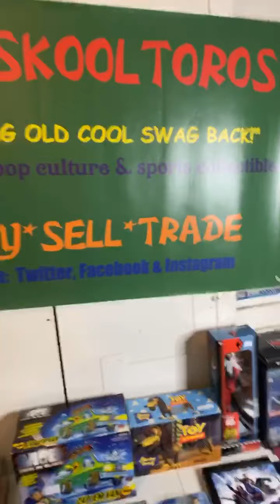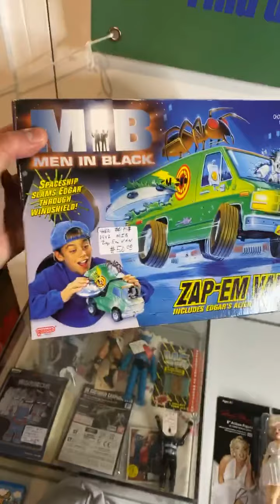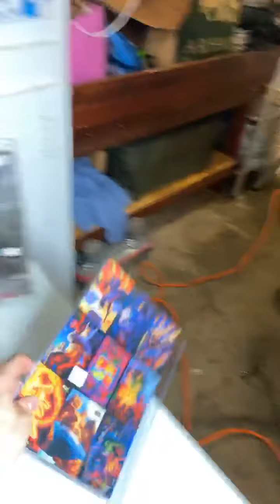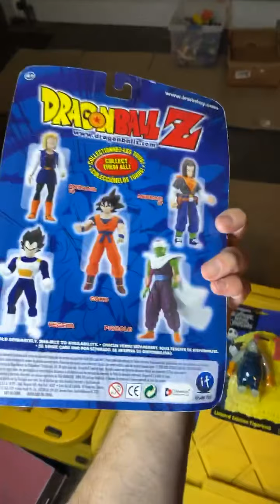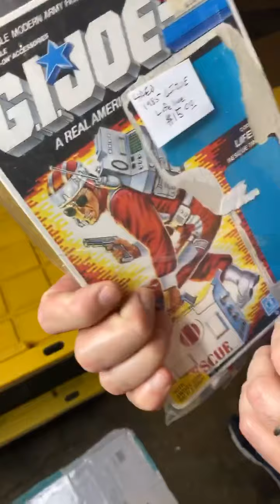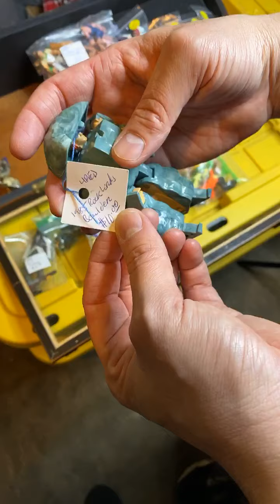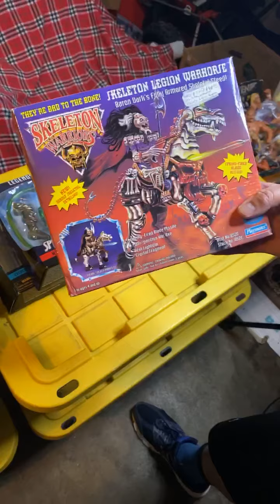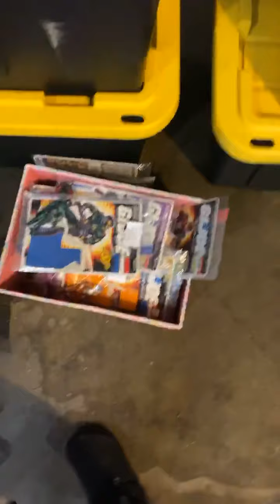OldSkoolToros Memorial Day Weekend awesome toys sale! Vintage popculture collectibles 1980s-NOW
We had fun finding these goodies for you.
OldSkoolToros
Toys & Collectibles
Minnesota